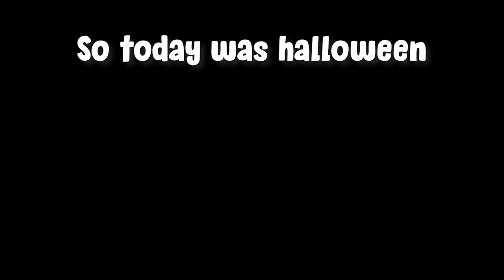Happy Halloween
This holiday is so cool to join in